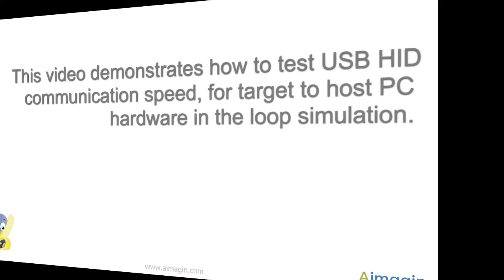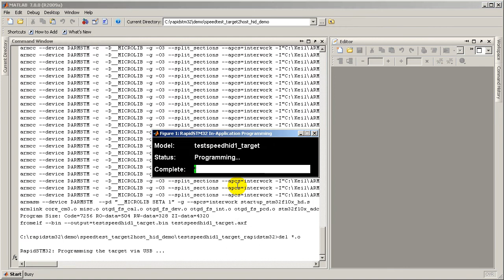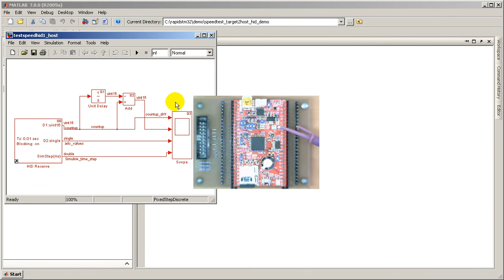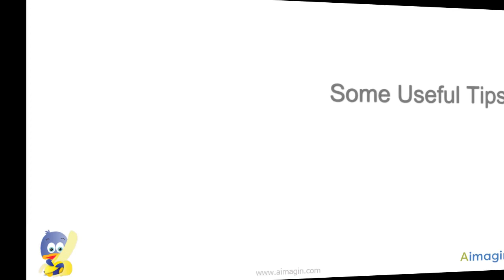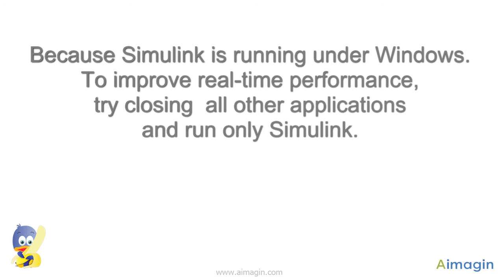Open-Loop Target-to-Host Hardware in the Loop (HIL) Simulation Performance Test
This example demonstrates how to set up, use, and measure the performance of a USB HID communication in a real-time open-loop target-to-host hardware in the loop (HIL) simulation settings. You will learn how to set up, use, and analyze system performance from both Simulink and Matlab command-line (m-file) environments.